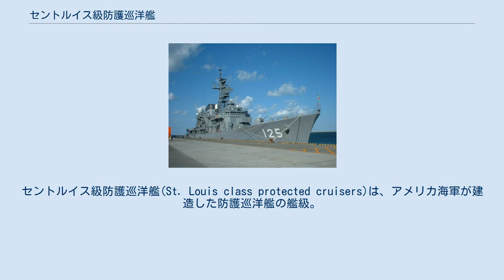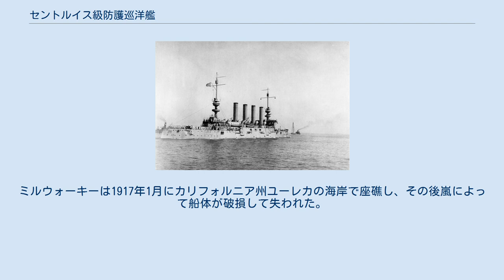セントルイス級防護巡洋艦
セントルイス級防護巡洋艦(St. Louis class protected cruisers)は、アメリカ海軍が建造した防護巡洋艦の艦級。
3隻が建造された。
 前後の甲板及び舷側に50口径152mm砲を14基装備した。
他に副砲として舷側に50口径76mm砲を18基、47mm砲を12基、37mm砲を4基備えていた。
これらの兵装はペンシルベニア級装甲巡洋艦と類似点が多い。
機関は、16基の石炭ボイラーで2台の3段膨張式4気筒型のレプシロ蒸気機関を駆動する2軸推進で、21000馬力を発揮した。
速力は計画では25ノットの予定であったが、実際は22ノット程度であった。
石炭は当初650トンを搭載できた。
装甲は同時期に建造された装甲巡洋艦に類似した構造でハーヴェイ鋼が使用されたが、ペンシルベニア級巡洋艦ほどは厳重ではなかった。
機関部や152mm主砲などは102mmのベルト状に装甲された。
司令塔には127mmの装甲が使用されたが、甲板部の装甲は76mmであった。
 1911年に37mm砲と機関銃が撤去された。
また47mm砲も4基のみが礼砲用として残された物以外は撤去された。
その残された47mm砲も第一次世界大戦の間に全て撤去された。
2基の主砲も撤去され、対空砲が増設された。
石炭の搭載量は650トンから1650トンまで増やされた。
 第一次世界大戦に参加したが、兵員の輸送任務や船団護衛の任務に従事したのみで3隻とも実戦に参加する機会は無かった。
セントルイスはロンドン海軍軍縮会議のためにスクラップとなった。
チャールストンも同様にロンドン海軍軍縮会議のために退役したが、その船体は防波堤として再利用された。
ミルウォーキーは1917年1月にカリフォルニア州ユーレカの海岸で座礁し、その後嵐によって船体が破損して失われた。